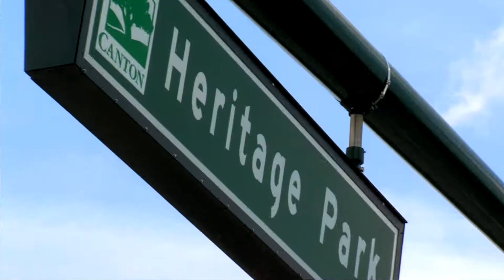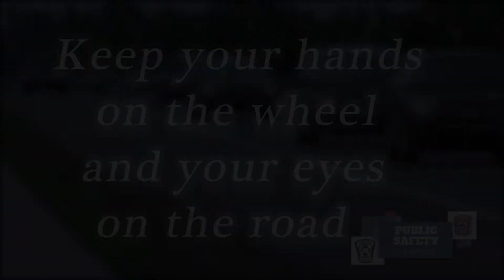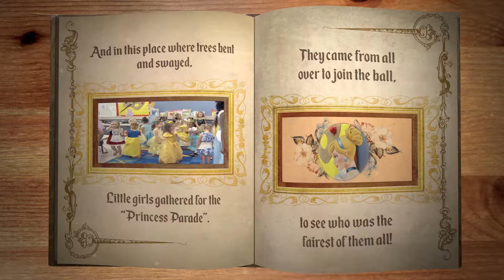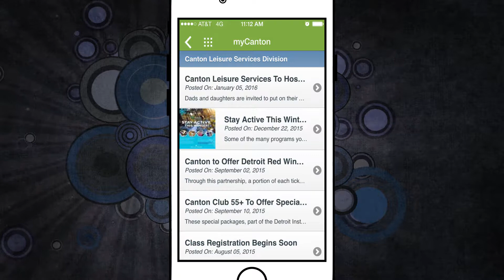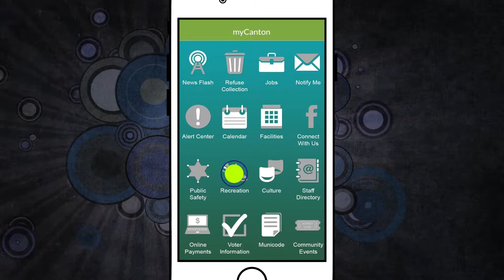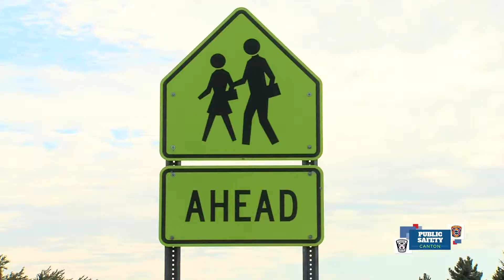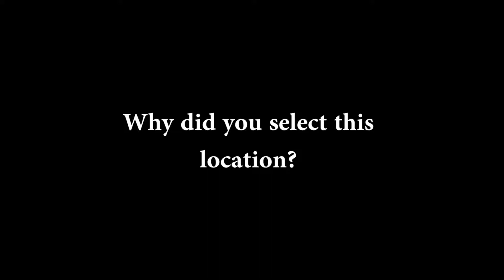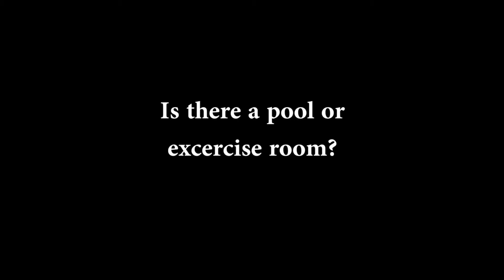Canton This Month December 2017